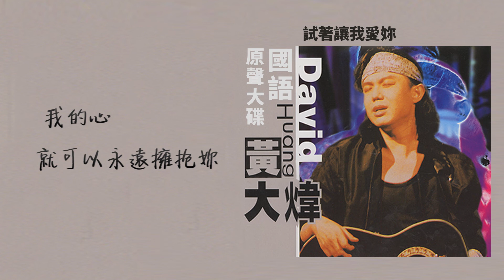【Official Audio Lyrics Video】黃大煒《國語原聲大碟》-〈試著讓我愛妳〉官方動態歌詞版MV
試著讓我愛妳

作詞：姚若龍 作曲：黃大煒

也許妳只願意相信妳自己 因為沒有人給妳真心
這樣的妳 走不出憂鬱

也許妳以為愛註定要傷心 因為妳曾為了他哭泣
這樣的妳 鎖住妳自己

能不能試著讓我愛妳 我的心 渴望著真正的愛情
哦～請妳試著讓我愛妳
我的心 就可以永遠擁抱妳